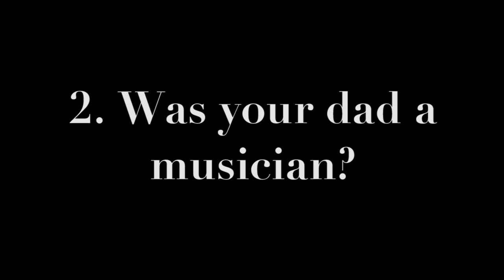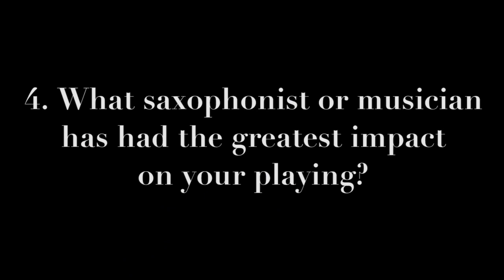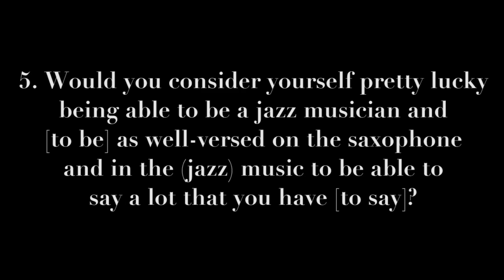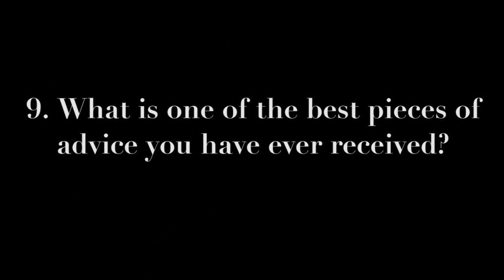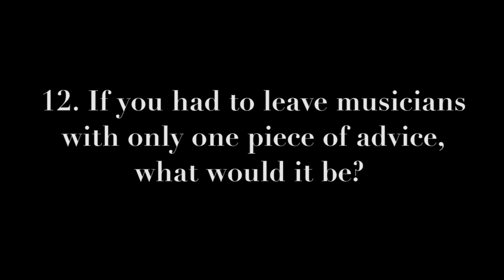MEET THE MUSICIAN: Lucas Pino (tenor saxophone)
Here is an interview of NYC-based tenor saxophonist, multi-instrumentalist, and leader of the No Net Nonet, Lucas Pino. We talk about his background in music and saxophone, studying with Dave Brubeck, playing with his nonet, his thoughts on playing, composing, and teaching jazz music, being a musician during the pandemic, the direction of jazz, and several other very interesting topics. If you are considering pursuing a career as a jazz performer, composer, arranger, or band leader, then check this out! Recorded September 26, 2020.
I regularly post educational videos about trombone and music.

LUCAS PINO ALBUMS
That's a Computer (2018)
The Answer Is No (2017)
No Net Nonet (2015)
Lucas Pino - Yellow Flower with Snail (2008)

INTRO Background music: "Horse of a Different Color" (from That's a Computer album)
OUTRO Background Music: "Sueño de Gatos" (from That's a Computer album)

EQUIPMENT
Microphones:
Cascade FATHEAD BE ribbon.
AKG
*Paid link